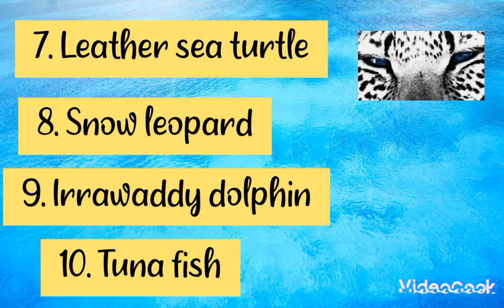10 Animals We Will Miss🐼🦓🦓🐈‍⬛🦌🐬